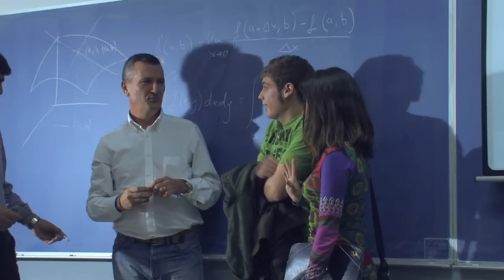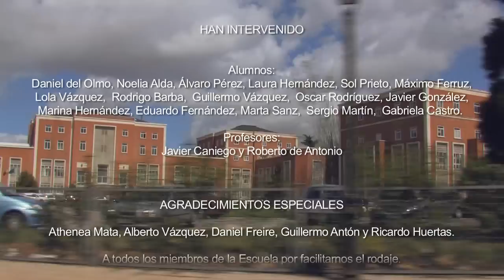¿Cómo decidí estudiar Agrónomos?